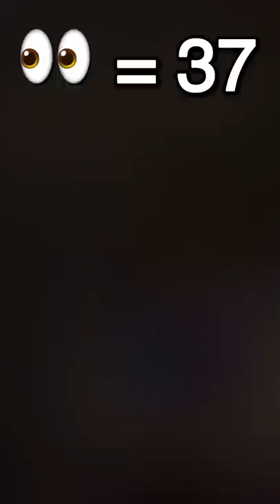Superpower ~ You can see How many People are Watching you..👀😳